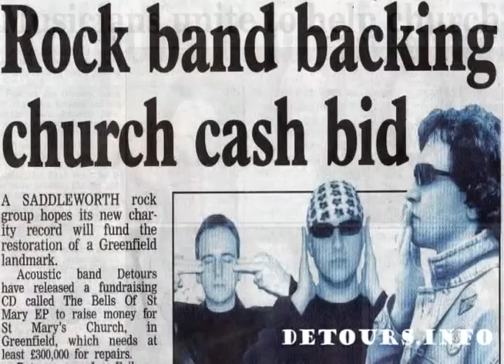Come Back (Radio Edit) - Detours with Morgan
Come Back (Radio Edit) with Morgan - The Official Promo Video.

Song written by Ez Jon Erikson and Julian Flindle. Performed by Detours with Morgan, taken from 'The Bells Of St Mary EP' and the album 'Collection'. Proceeds from the sale of this recording go to St Mary's Church Greenfield Restoration Fund. Video directed, produced and edited by Ez Jon Erikson. Cameramen Ez Jon Erikson, Paul Adshead and Sam Johnson. Detours CDs are available from Detours.Info and DetoursMusic.co.uk and their digital releases are available and other leading digital music providers.